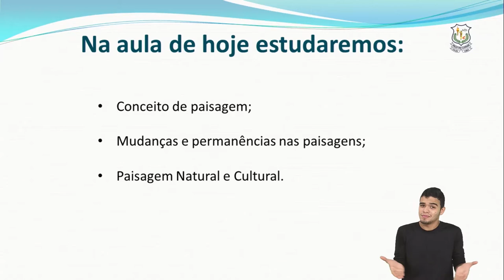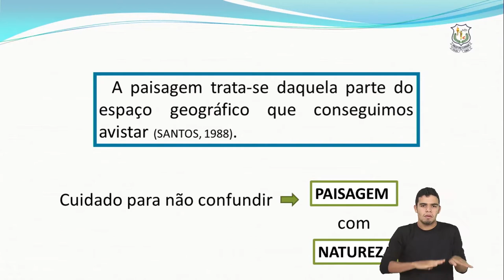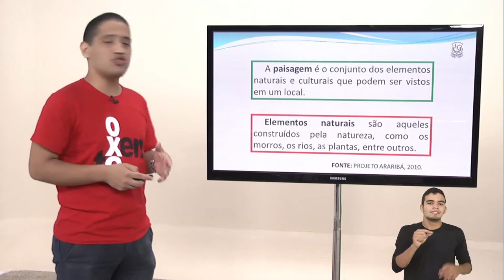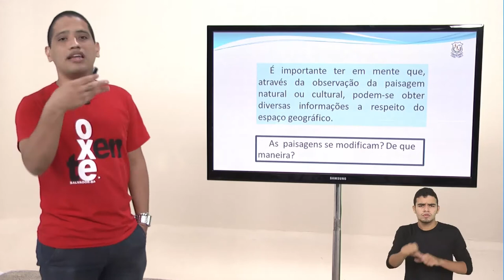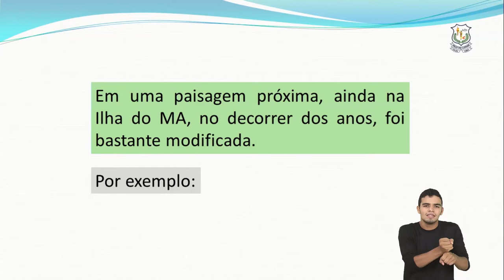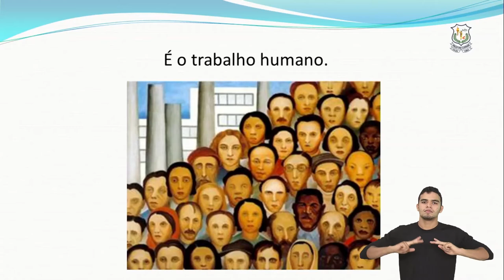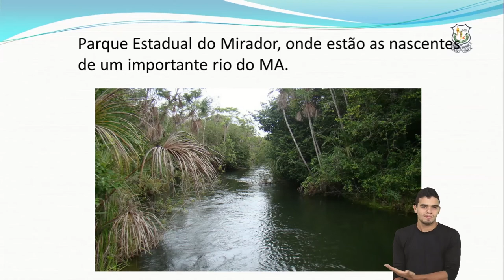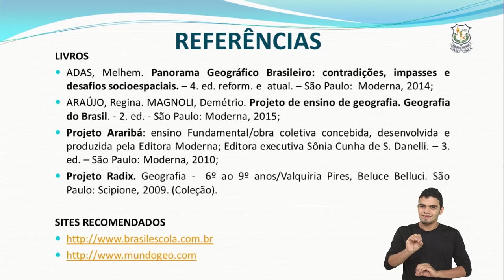Paço Educando em Casa - Geografia | A paisagem e Os Seres Humanos (Aula 07)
O Projeto "Paço Educando em Casa" reúne aulas educativas feitas por professores da rede municipal de Paço do Lumiar, para o fomento do ensino fundamental e da Educação de Jovens e Adultos (EJA) em seu domicílio.

TRANSMISSÃO
TV ALTERNATIVA GAZETA - CANAL 19.1 HD
• De Segunda a Sexta
a partir das 7h (manhã)
• REPRISE: De Segunda a Sexta
a partir das 21h (noite)